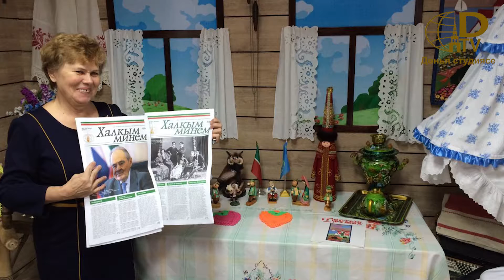Конгресс мөнбәре Данис Шакиров